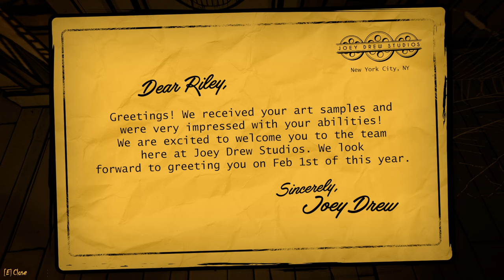Bendy: Secrets of the Machine *Free to use* Full Gameplay Playtrough [FULL GAME] No Commentary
Bendy: Secrets of the Machine *Free to use* Full Gameplay Playtrough [FULL GAME] No Commentary  is the pc gameplay video from start to end. This 1440p Bendy: Secrets of the Machine gameplay video is free to use and includes all gameplay,puzzles,endings.This is the part 1 of the Bendy: Secrets of the Machine series in my channel.

Subject: #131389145 . Property of the Gent Corporation. No unauthorized viewing or interaction. Danger. Unstable.

SUMMARY
Discover the interactable Secrets of the Machine by exploring Gent's creation and solving the puzzles within. Lurking amongst the shadows are glimpses to the past, the present, and the future of the Dark Puddles. But stay alert, this realm changes often...

FEATURES
Explore The Drawing Room.
Solve the Secrets Within.
Unravel the Interactive Mystery.
Stay Close for Updates.

Resolution: 2560x1440
Graphics: No
Dlss: No
Fsr: No
Path Tracing: No
Ray Tracing: No
Frame generation: No

Pc Specs:

Processor: AMD Ryzen 7 5700X 3.4GHZ 36MB AM4 65W
Motherboard: Asus PRIME B550M-K DDR4 S+V+GL AM4
Ram: GSkill RipjawsV 32GB (2x16) Black 3600MHz DDR4 CL18
Graphics Card: Inno3D RTX4070 SUPER Twin x2 White OC 12GB 192Bit GDDR6X
Case/Power Supply: XPG K Mesh Kyber 750W 80+ Gold Rainbow mATX/ATX